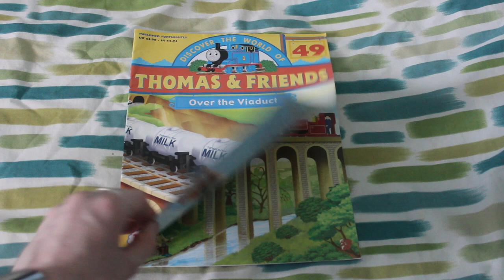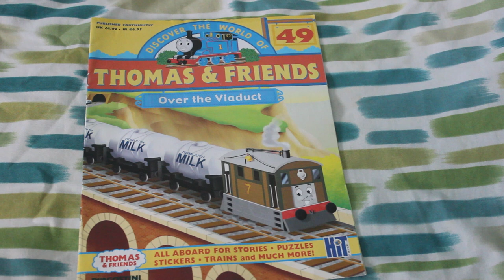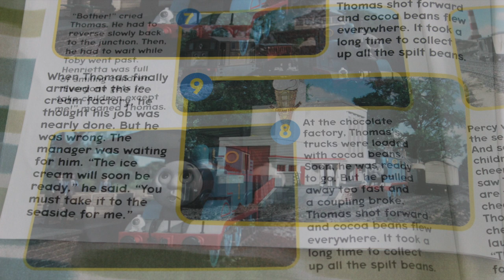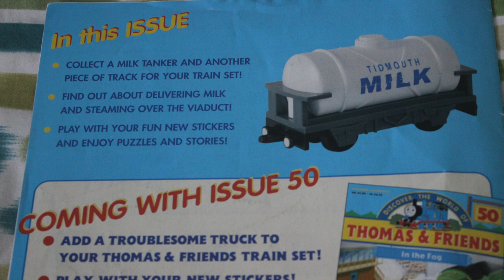HD Thomas & Friends De Agostini 2004 Magazine, Milk Tanker, Issue 49, Over the Viaduct!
Last issue in my collection, came with another Tidmouth Milk Tanker like issue 37 Through the Fields, this came with the series 8 story Too Hot for Thomas, one of my more favourite episodes!